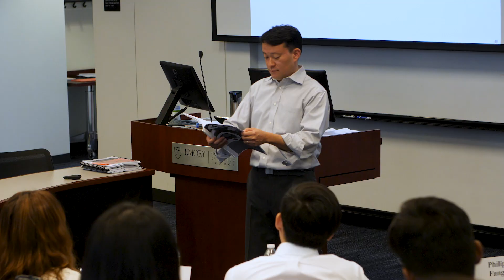Talking the Language of Data | Frank Li 18MSBA | Profiles in Success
"A native of China, Frank majored in financial engineering at the Shandong University of Finance and Economics before pursuing his MS in Business Analytics at Emory. Frank says, “The MSBA program makes me a much better problem solver than I was previously because now I have not only the data skills but also can speak the language of my clients.”

The Goizueta Video Series entitled “Profiles in Success” explores the stories of our alumni, to understand their unique career paths and the myriad of ways their degree influenced and impacted their direction.

Emory University’s Goizueta Business School offers a unique, community-oriented environment paired with an academic prestige and rigor shared with the international acclaim of Emory University. Goizueta trains business leaders of today and tomorrow with an Undergraduate degree program, a Master's of Science in Business Analytics (MSBA), a Two-Year Full-Time MBA, a One-Year MBA, an Evening MBA, a MBA for Executives (Weekend and Modular formats), a Doctoral degree and a portfolio of non-degree Emory Executive Education courses.